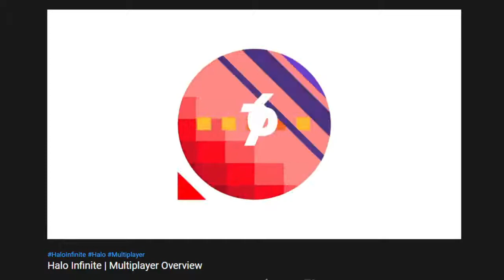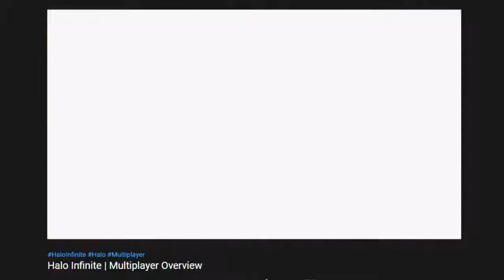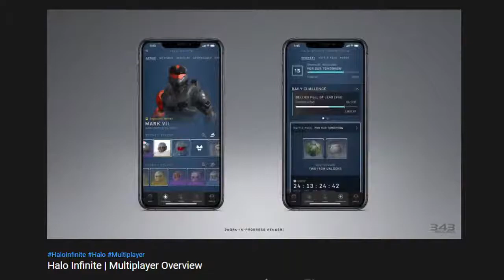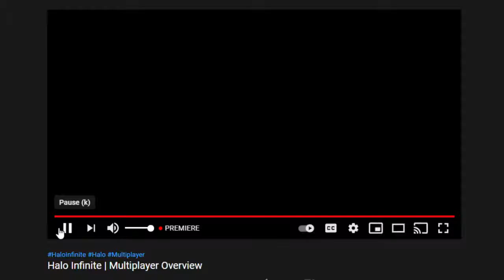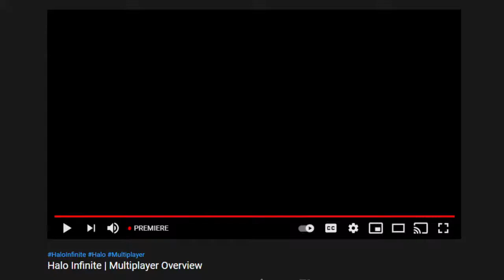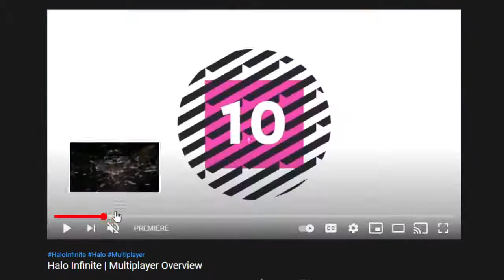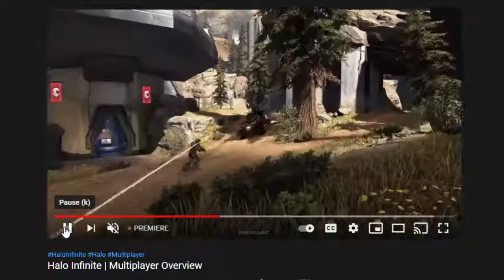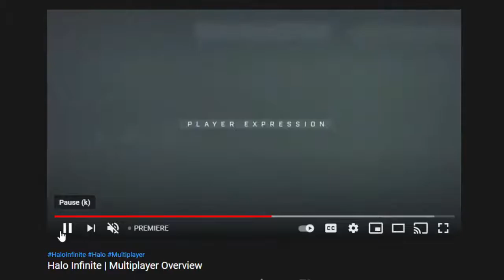Halo Infinite Multiplayer Overview with Moody